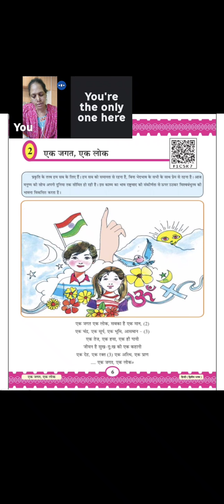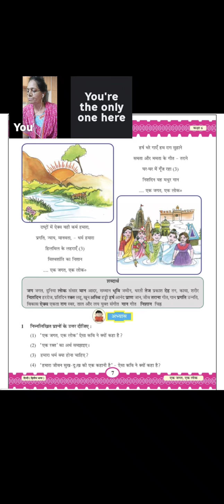STD 6 HINDI SEM 1 CH 2